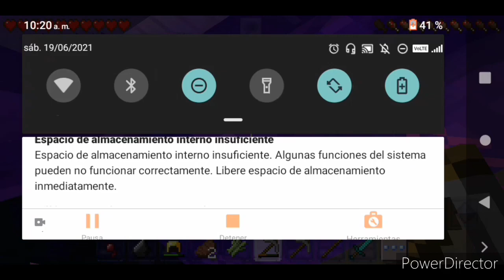GHAST VS SANTIALIEN 13 ✅ •Santiland 7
Craftsman
Craftsman trucos
Craftsman 2021
Santialien 13
Craftsman invocaciones
Craftsman Tutoriales
Craftsman World
Craftsman Cosas
Mastercraft
Mastercraft tutoriales
Mastercraft trucos
Mastercraft Cosas
Craftsman Spawn
Craftsman invocaciones
Craftsman End
Craftsman Whiter